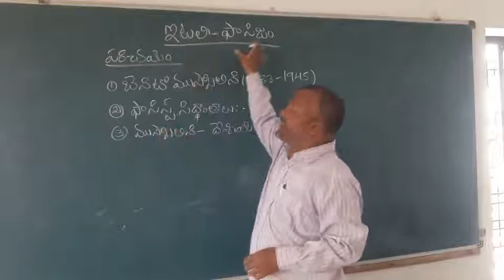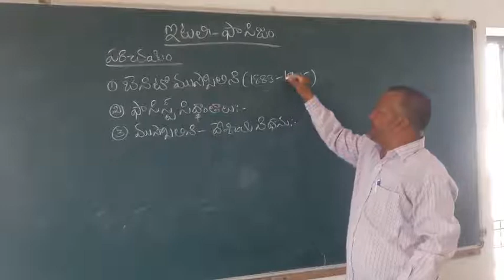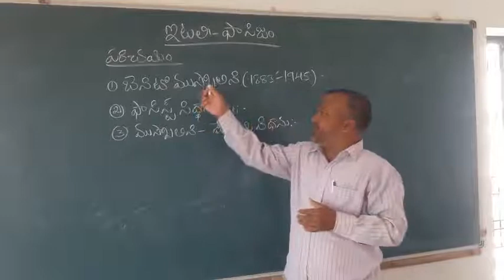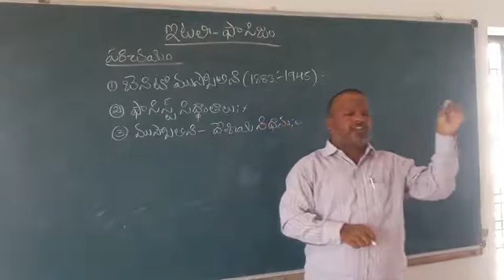Musolini pasijam part1 BA3rd year 6th sem